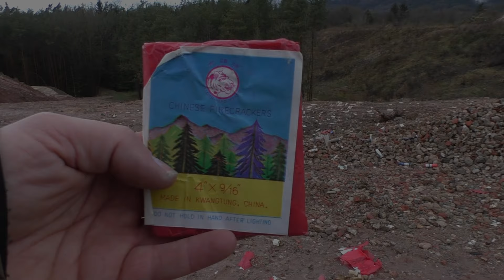Feistel Chinaböller B Tigerhead ☢ Rarität mit grauer Lunte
Einfach mit die besten Chinaböller B, diese stammen aus den 80er Jahren!

Ich halte für euch immer genügend Videos bereit, damit es nicht langweilig wird...

Equipment

Camcorder: Panasonic HC-V757
Camcorder 2: Sony FDR-AX33
Micro: Rode Video Mic Pro
Stativ: Cullmann Nanomax 460
Objektiv: Raynox HD6600
Videobearbeitungsprogramm: Magix Video Deluxe 17

Hier bestelle ich mein komplettes Feuerwerk schaut doch mal rein!

Das hier gezeigt Feuerwerk beinhaltet nur Kategorie F1/P1 oder F2/P2 was in Deutschland zugelassen ist und wurde nur zu den gesetzlich festgelegten Zeiten gezündet, bzw. bei Veranstaltungen oder angezeigten Feuerwerken! Die Videos sind zum Teil schon älter und werden jetzt erst hochgleaden!